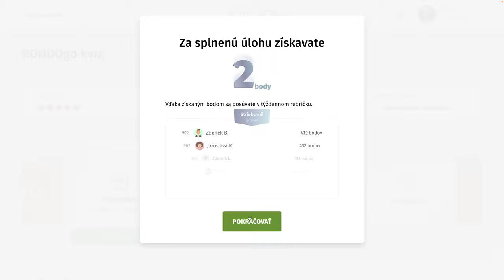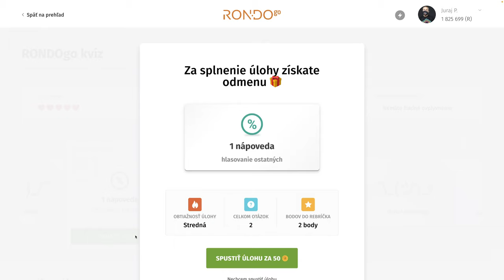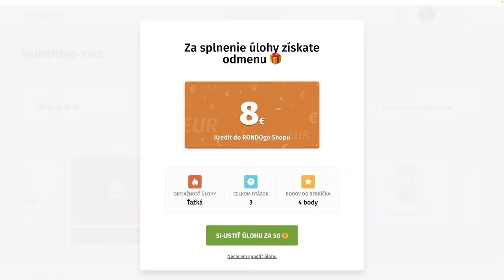RondoGO kvíz - CCCIII